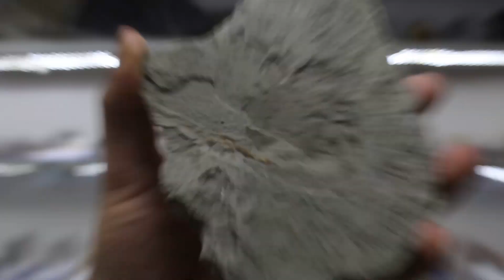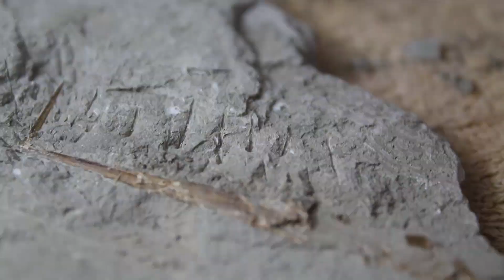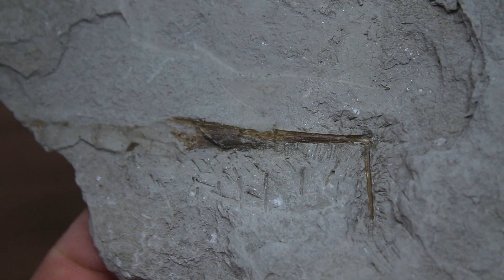COME PULIRE UN FOSSILE pt1 - Pesci Trombetta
Buongiorno amici, finalmente ho fatto uscire un nuovo video dove vi faccio vedere come pulire un FOSSILE